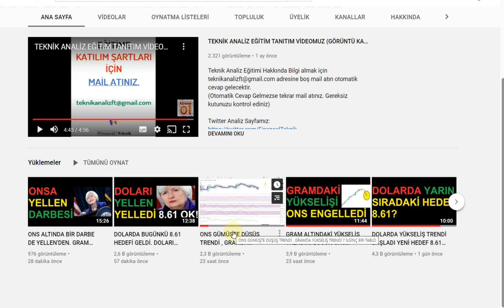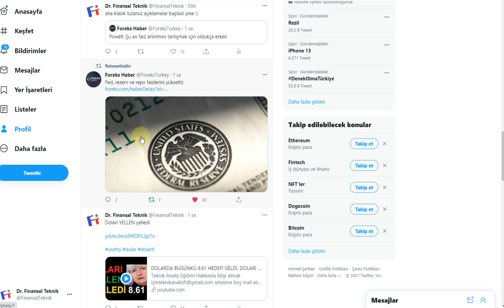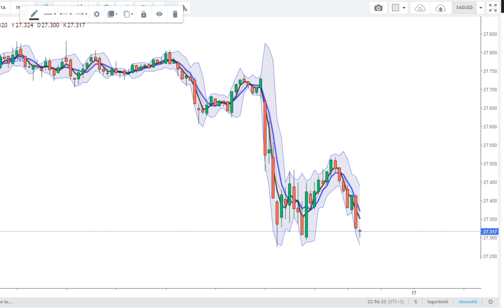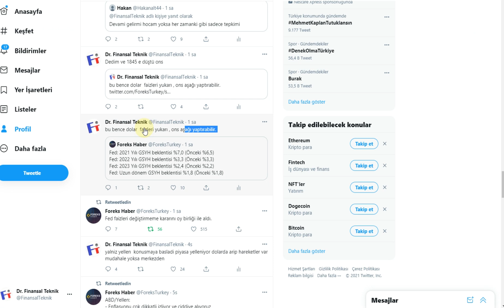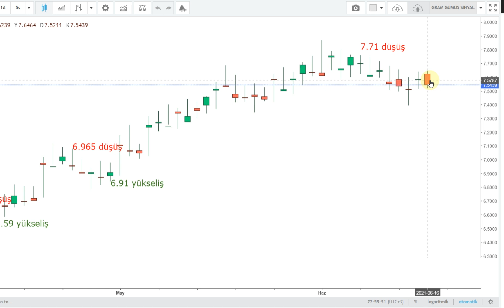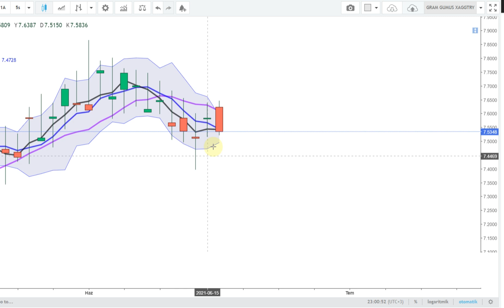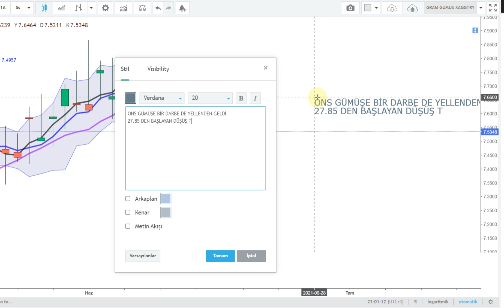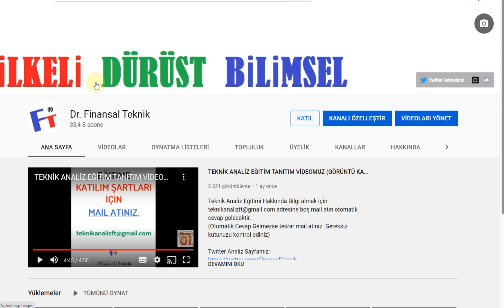GRAM GÜMÜŞ YELLEN'E DAYANAMADI, ONS ZATEN DÜŞÜŞ TRENDİNDEYDİ BİR TOKAT DAHA..